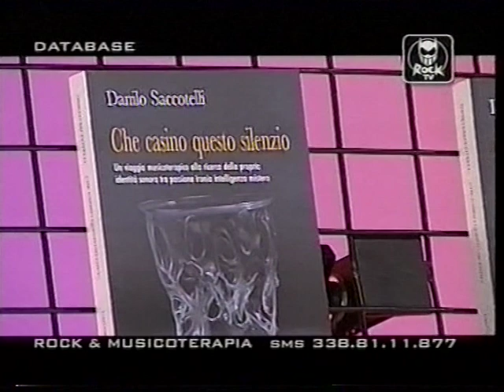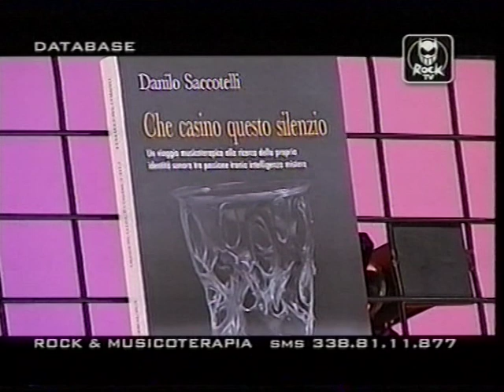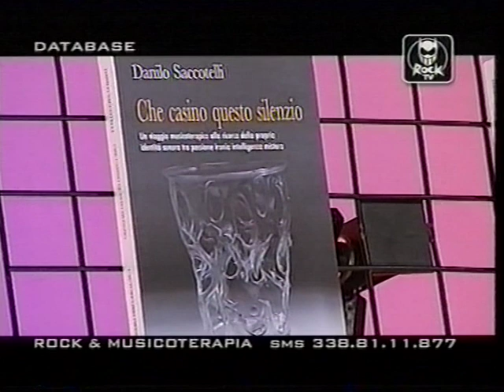Che casino questo silenzio - RockTV - Parte 1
Presentazione del libro "Che casino questo silenzio" sul tema della musicoterapia